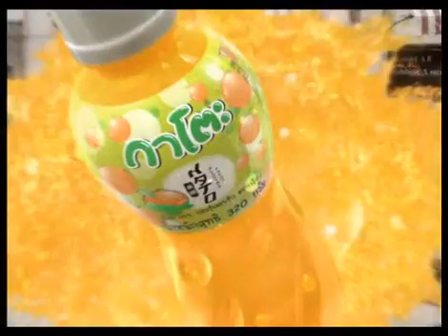Strawberry Cheesecake Ratchaburi 4 #259 Part 3